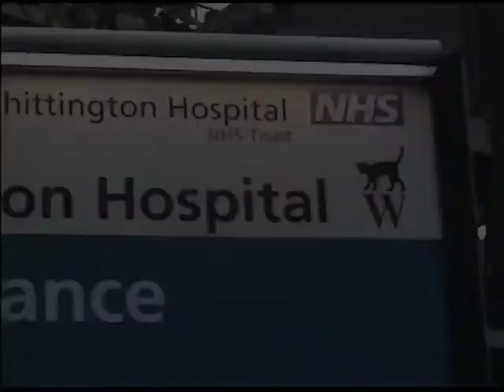Ward 13 film trailer Media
This is an A2 media project where we needed to produce a slasher horror trailer. By Arjun, Yann and Dewi